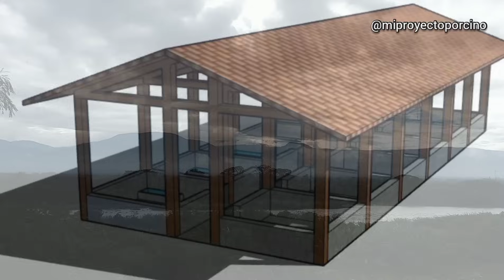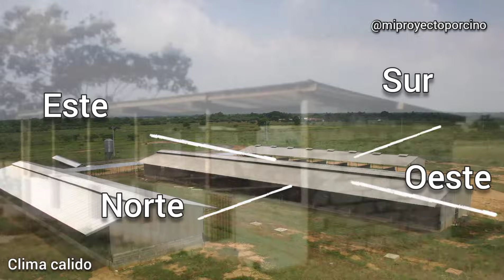construye los MEJORES CORRALES para tus CERDOS 🤩👍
Hola amigos! 🐷  Bienvenidos a su canal favorito de porcicultura 😉

Revisa el canal y encontrarás muchos más videos interesantes